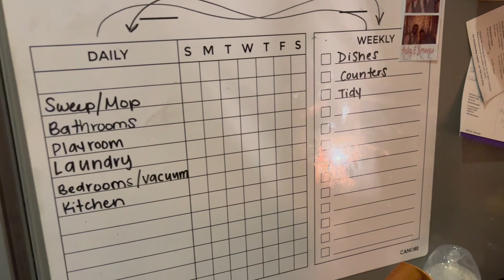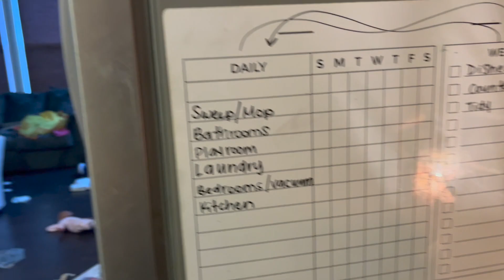Something is Wrong...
CODE: SandraMiles

CODE: SMILES70